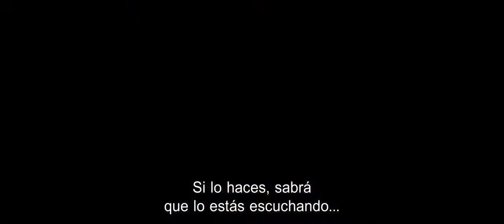INVOCANDO AL DEMONIO Trailer Oficial Subtitulado